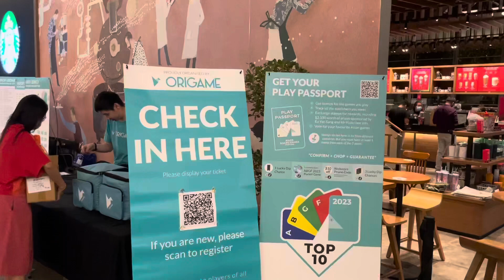Asian Board Game Festival 2023 (Singapore)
Did you get a chance to attend this year's largest board game "convention"?